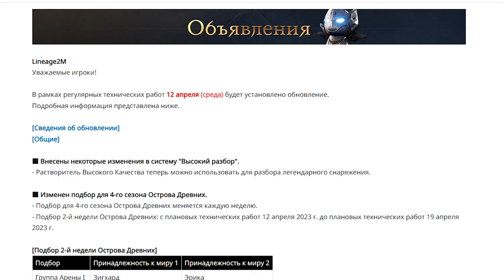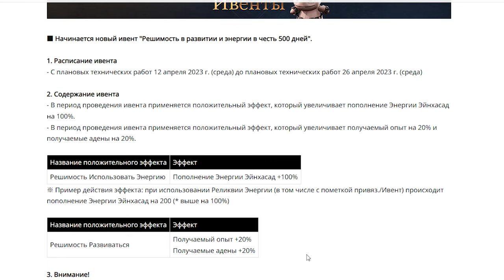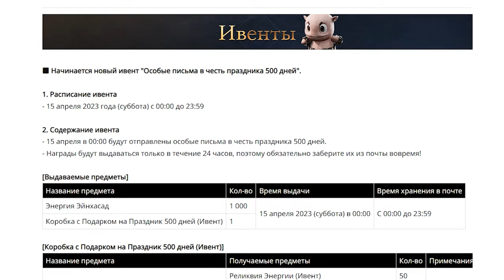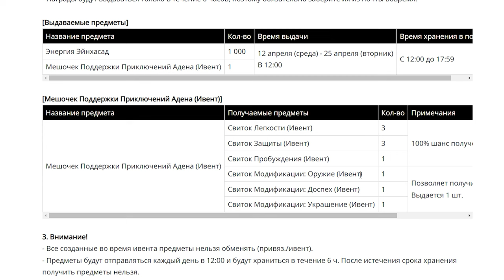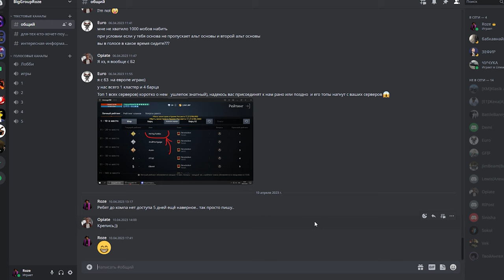l2m ивенты 500 дней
ДИСКОРД
ссылка на дискорд если хочешь поучаствовать

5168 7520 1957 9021 приват